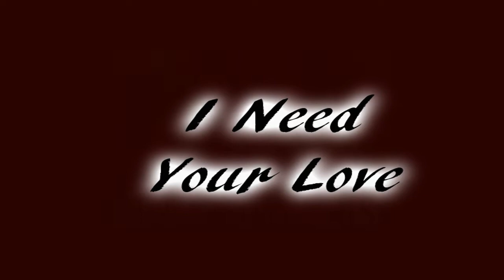Joanie Sommers ~ I Need Your Love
I Need Your Love by Joanie Sommers - from 1962